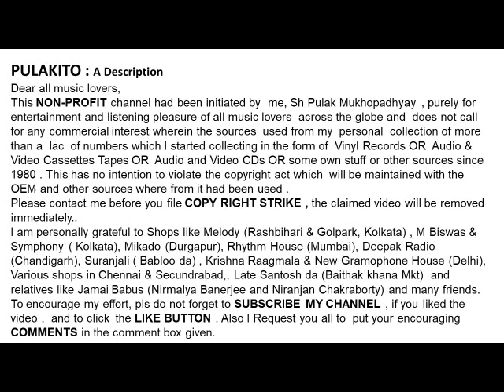O MERA BABU CHHAIL CHHABILA --The Loves Of RUNA LAILA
The Loves Of RUNA LAILA
O MERA BABU CHHAIL CHHABILA

 This song was from originally from the film :
Mann Ki Jeet ( 1972)  under the  Music
Director:   M. Ashraf

This Song was used in  some later hindi films like
Ghar Dwar (1985)  under Music Director
Name : Chitragupt

Help Please.